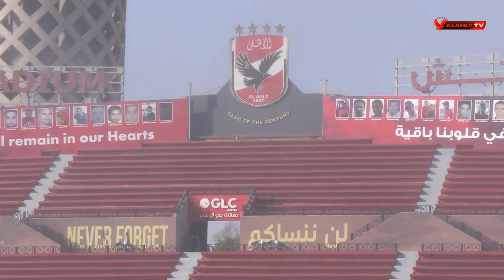العمل مستمر .. شاهد تدريب الفريق اليوم | بتاريخ 19-6-2024